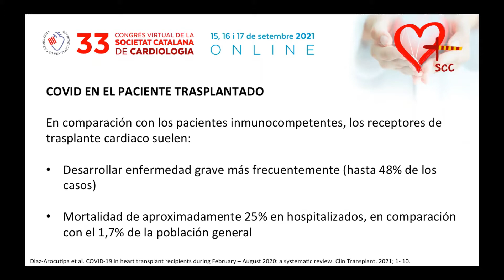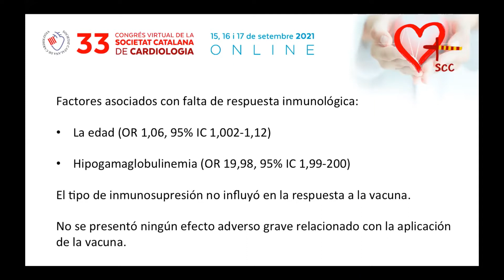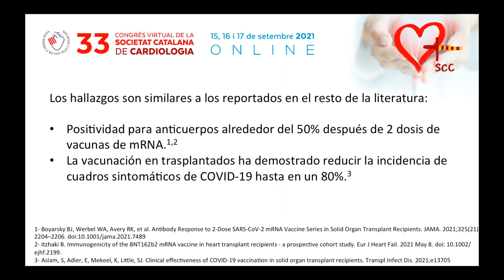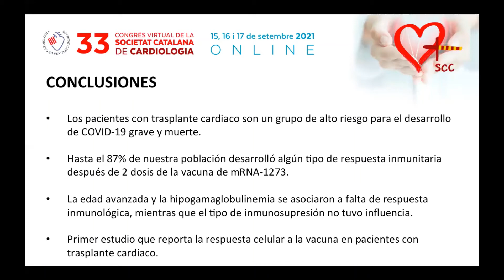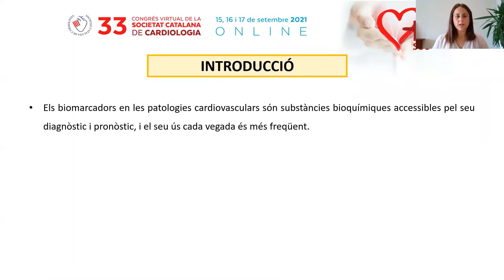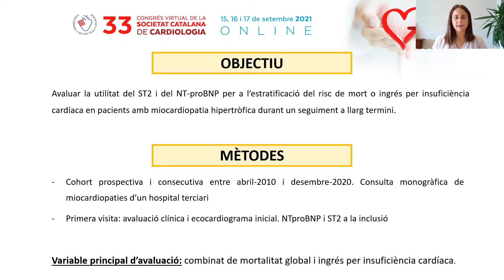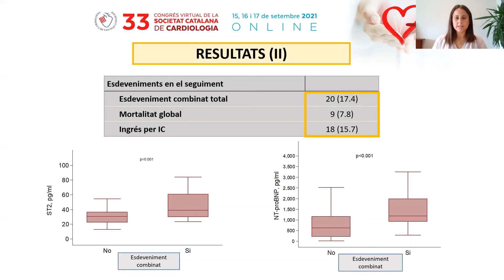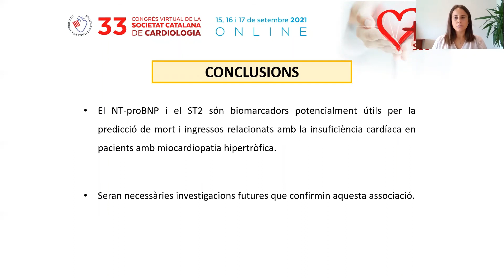02. Dimecres - Comunicacions orals insuficiència cardíaca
Sessions del 33è Congrés de la Societat Catalana de Cardiologia.

Pots tornar a llegir tots els tweets sobre el congrès a

Segueix-nos!